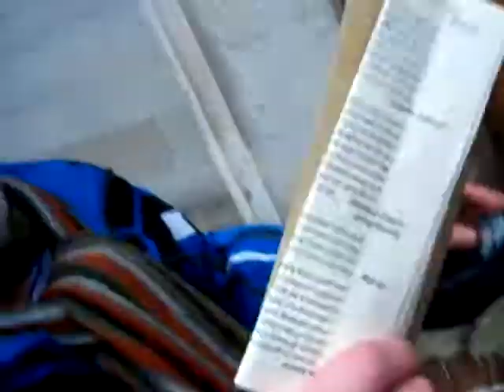Pro Cathedral Paddy Doyle and Mary Smith refused entry. 20/02/2011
Paddy Doyle, author of the God Squad which detailed his abuse in Roman Catholic run institutions in Ireland, is refused entry to the Pro Cathedral. The occasion was a ceremonial foot washing of a selected number of victims.